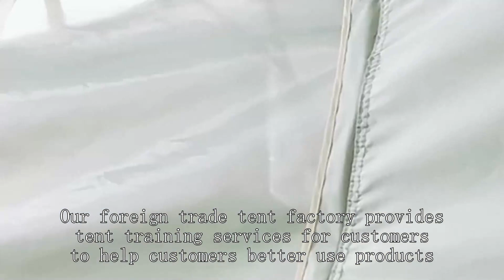High-altitude tent Wholesaler China Good Wholesale Price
Popup tent In Thailand
Military command post tent In Thailand
Military command tent In Thailand
Music festival tent In Thailand
Bicycle touring tent In Thailand
Bicycle camping tent In Thailand
High mountain tent In Thailand
High-altitude tent In Thailand
Disaster relief tent In Thailand
Laboratory tent In Thailand
Ultralight tent In Thailand
Large family tent In Thailand
how to fold tunnel tent
altitude tent for sale
summer tent vS winter tent
Coleman tents
are suv tents worth it
Hunting, tent 2 Person
tunnel play tent
winter tent with stove jack
traditional canvas tent
cheapest backpacking tent
best hunting tents 2022
trekking tent price
disaster relief tent low price
flatbed trailer tent
inflatable geodesic dome tent
star-gazing tent manufacturer
lightweight tent stakes
grow tent kit cheap
quechua 4 person tent,
10 Person Tent with rooms
camping tent for sale abu dhabi
bicycle tent camping trailer
outsunny tent review,
tent camping store near me
canvas tent -- sale
rough country hard shell roof top tent
military tent wholesale price
diy hiking tent
instant tent 10 person
lightweight durable tent
mountain high recreation
best instant tent for camping
tent light price led
Survival Tent
Used PahaQue Side Tent
camping tent rental salt lake city
blue pop up tent
bulb tent light
laboratory tent price
superlight tent
best backpacking tent 4 person
9 person instant tent
good backpacking tent
what is the best cheap tent
waterproof tent floor
Play Tent
best instant tents for camping
good affordable tents
work tent home depot
commercial vendor tent
ultralight tent
6 person tent with full rainfly
2 person light tent
winter tent good quality
tent muziek
best family tent under 200
hot camping tent
military two person tent
Best 3 season tent
pop up tent companies
tent rain fly material
camping where tents are provided
large tents for family camping
family size tents with rooms
hilleberg 4 season tent
dick's sporting goods camping tents
is 2000 mm waterproof tent good
tent price in philippines
light tent rental
family tent waterproof
camping dome tent
winter tent rei
small work tent
ice fishing hot tent
best 4 season hiking tent,
koa tent camping prices
best 1 person pop up tent
winter hunting tent cheap
men's waterproof low hiking shoes
Cheapest Tent at walmart
light box manufacturers uk
16 person tent
best ultralight tent stove
rei co-op base camp 6 tent,
quest tent setup,
outdoor kid tent
Festival tent for sale
5 below tents
small beach tent
4 season backpacking tent,
who makes tent trailers
g stove tent
geodesic tent dome
pop up tent material
best camping tent 8 person
tent large family
good quality tents
completely waterproof tent
4 season tent with stove jack for sale
tunnel tent kids
Geodesic dome Tent kit
instant tent 12 person
Pacific Play Tent Instructions
lightweight 1 man backpacking tent
Stargazing tent bubble
how much does a good tent cost
best 9 person tent
best tents for all weather camping,
8 person tent made in usa
costco kid tent
camping tent sale uk
most waterproof tent in the world
tunnel-shaped tent good quality
1 year old tent
8 person tent with hinged door
10,000mm waterproof tent
target beach tent
3-4 person tent,
where do they sell tents
autohome roof top tent
Canvas tent glamping
Argali Absaroka 4P tent
best cheap instant tent
3 person hiking tent
heated tents
good hunting tents
vango 4 season tent,
business pop up tents
reproofing tent
4 person pop up tents for camping
who invented tents
camping tent sale manila